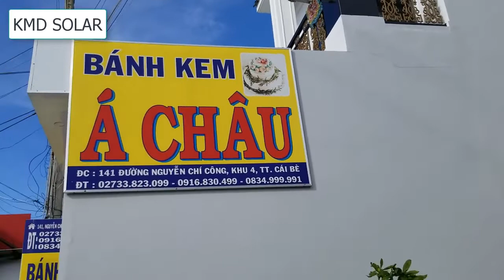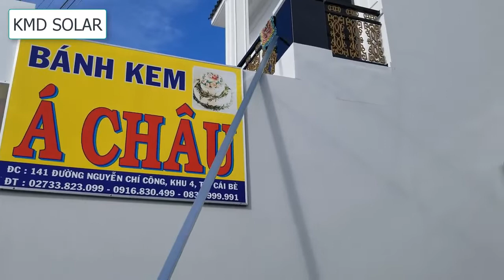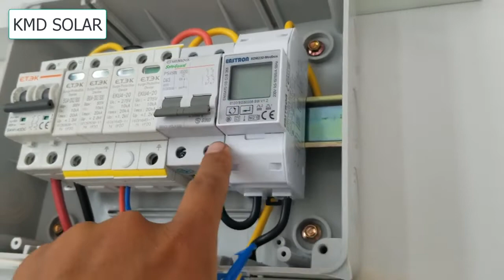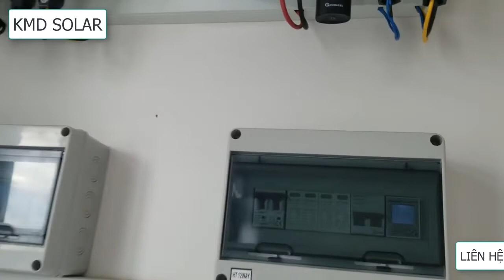Thi công Hệ Thống Điện Năng Lượng Mặt Trời - Cho hộ gia đình 4 500 000Đ tiền điện tại Tiền Giang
Chào mừng các bạn đã quay trở lại với video của KMD SOLAR.
Trong video này tôi sẽ chia sẻ cho bạn về một hệ thống điện năng lượng mặt trời hòa lưới bám tải công suất 8kw mà đội ngũ KMD SOLAR vừa mới hoàn thiện và bàn giao xong tại Huyện Cái Bè - Tỉnh Tiền Giang.

Lắp điện năng lượng mặt trời tại Cái Bè - Tiền Giang cho các hộ gia đình sử dụng nhiều điện vào ban ngày được đội ngũ KMD SOLAR thi công trọn gói.

Hệ thống điện năng lượng mặt trời hòa lưới bám tải này được đội ngũ KMD SOLAR thi công và lắp đặt trọn gói tại Huyện Cái Bè - Tỉnh Tiền Giang.

Tiệm bánh kem Á Châu tại Thị Trấn Cái Bè - Huyện Cái Bè tỉnh Tiền Giang với chi phí tiền điện khoảng 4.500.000đ /1 tháng.

Các hộ gia đình sử dụng nhiều điện vào ban ngày có thể lắp đặt hệ thống điện năng lượng mặt trời hòa lưới bám tải này.

Ưu điểm của hệ thống điện năng lượng mặt trời hòa lưới bám tải là chi phí đầu tư ban đầu thấp.

Vì không cần trang bị hệ thống bình lưu trữ nên giá thành đầu tư ban đầu của hệ thống tương đối thấp.Từ đó mà thời gian thu hồi vốn nhanh.

Với các hộ gia đình sử dụng nhiều điện và ban ngày thời lượng sử dụng điện rơi vào khoảng 50 % so với cả ngày thì thời gian thu hồi vốn khoảng 3-4 năm.

Tùy vào mức độ sử dụng nhiều hay ít mà thời gian thu hồi vốn nhanh hay chậm.

Cấu hình hệ thống :
+Hệ thống điện năng lượng mặt trời hòa lưới bám tải công suất 8,56 kwp tại Thị Trấn Cái Bè - Tiền Giang gồm
- 16 tấm pin năng lượng mặt trời JA SOLAR 535W
- 2 INVERTER HÒA LƯỚI GROWATT gồm 1 inverter GROWATT 5kw và 1 inverter GROWATT 3KW.
- Tủ điện bảo vệ chống sét lan truyền 8kw.
- Hệ thống khung sắt mạ kẽm - sắt dày 1,4mm

Ngày nay thi công và lắp đặt hệ thống điện năng lượng mặt trời đã trở thành xu thế giúp các hộ gia đình tiết kiệm chi phí tiền điện hàng tháng.

Hệ thống điện năng lượng mặt trời được đội ngũ KMD SOLAR thi công và lắp đặt trọn gói
tại Tiền Giang.

Tấm pin năng lượng mặt trời JA SOLAR bảo hành 12 năm.
Inverter GROWATT bảo hành 5 năm.
Văn phòng: 160/25/26 – Huỳnh Thị Hai – P.Tân Chánh Hiệp – Quận 12 – Tp Hồ Chí Minh Trụ sở: 681A –Tỉnh Lộ 15 – Huyện Củ Chi – Tp Hồ Chí Minh